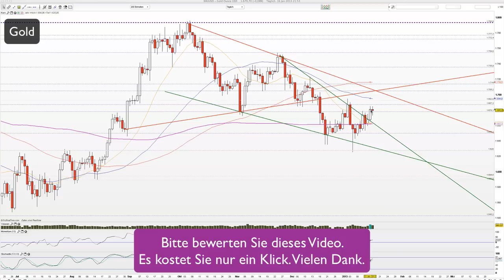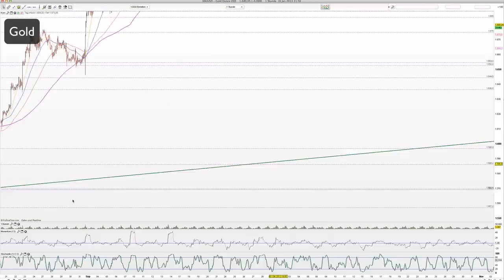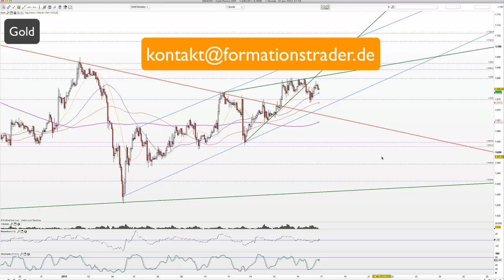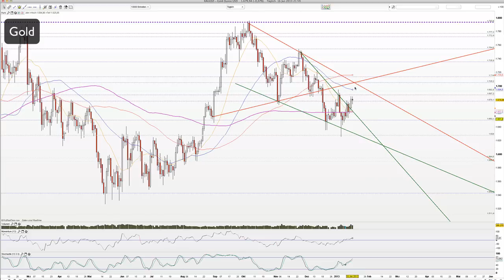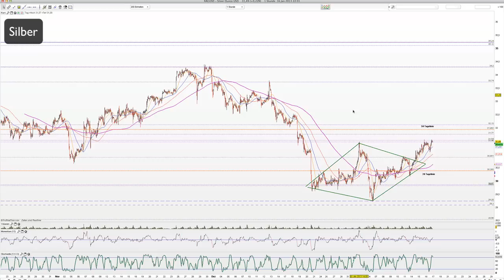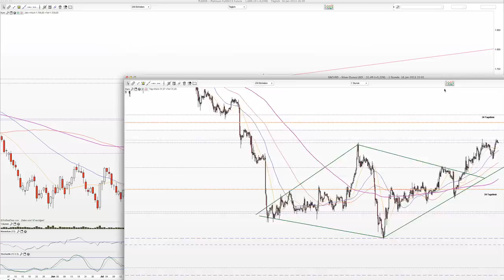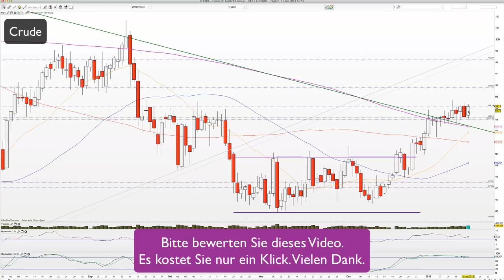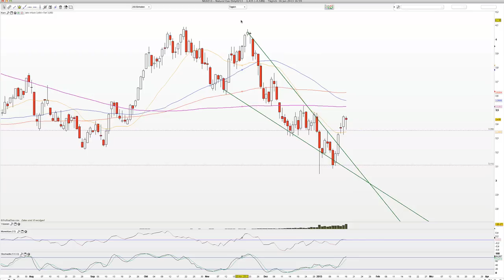2013-Jan-16 Rohstoffe Tagesausgabe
Moin und die Edelmetall-Bullen nähern sich Widerstandszonen.

WolkeP